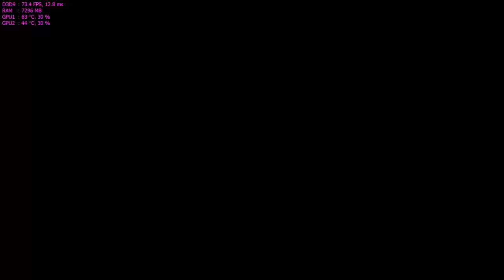I Play Mouse and Keyboard! MW3 PC Gameplay - Domiantion!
So, I've always played with a controller and i thought why not give it a go, so I did, and for me, it turned out quite well, with a few peripheral upgrades I could be well in the game!

SYSTEM SPECS:
AMD FX 8350 @ 4.3GHz
2 X ROG MATRIX 290X
KINGSTON HYPER X Savage 24GB @ 2200MHz
Corsair H100iGT AIO Watercooler
NZXT Switch 810 CASE
Corsair HX850i FUlly Modular PSU
ASUS Crosshair V Formula - Z 990FX
2 X Samsung SSDs (850 Evo 500GB // 840Evo 250GB)